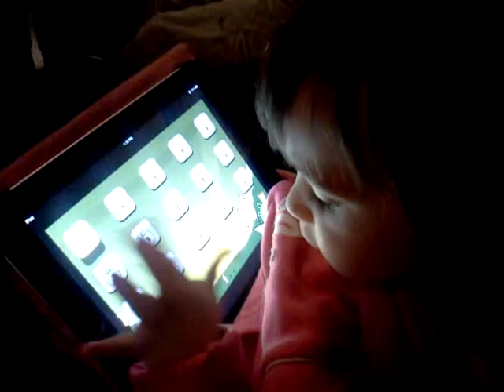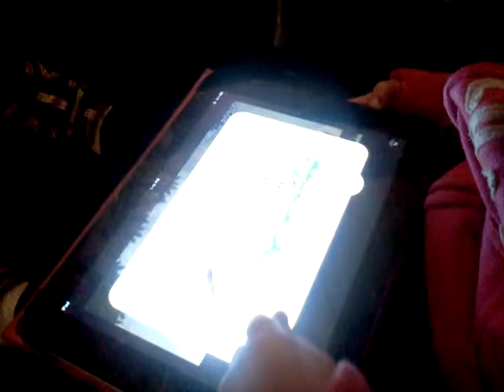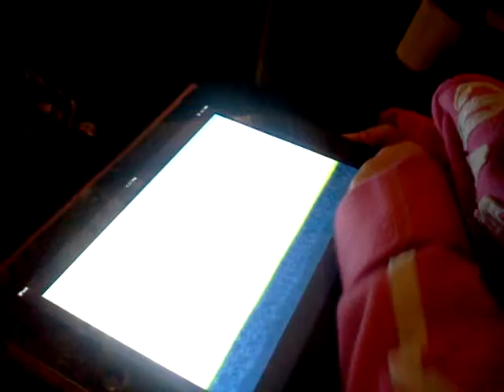2 yr old playing ipad 2, fruit ninja & angry birds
We were waiting for a long time at baltimore school for the arts auditions. Our 2 yr old loves to play fruit ninja on xbox, itouch and ipad 2 finally caught her. to bad the inmage isnt that great but you get the idea.